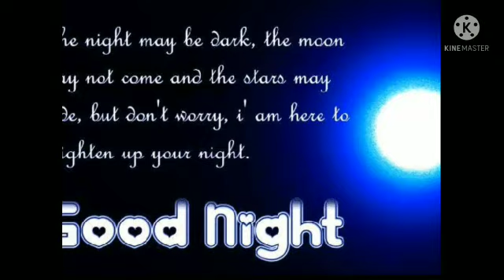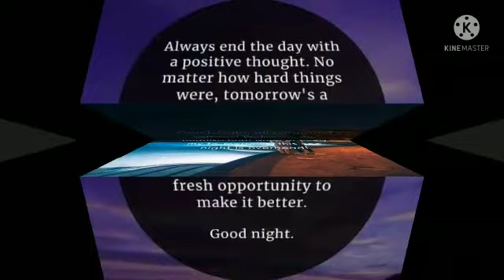Good Night Sweet Dreams Whatsapp Status || Good Night Wishes || 😴 Good Night Music